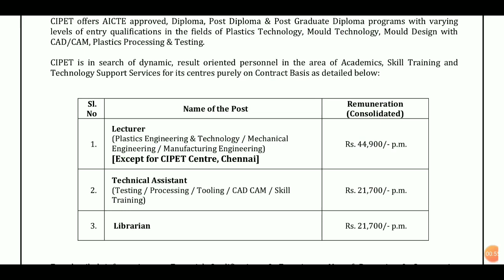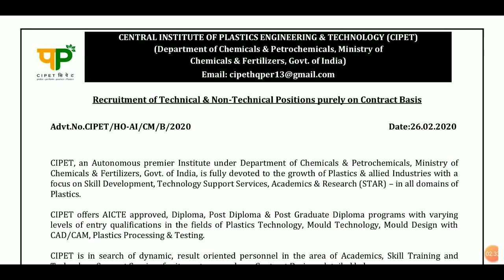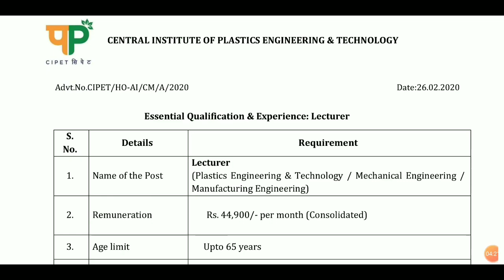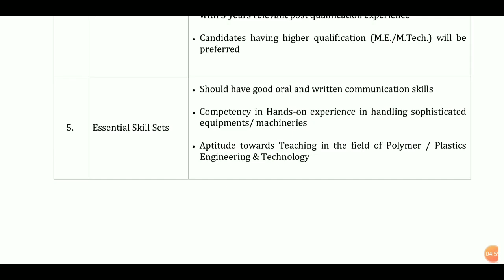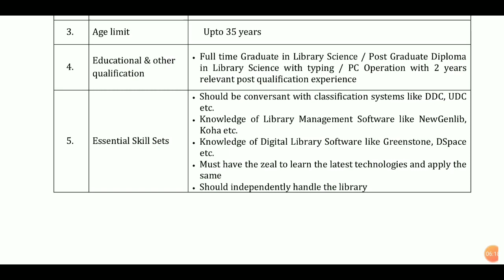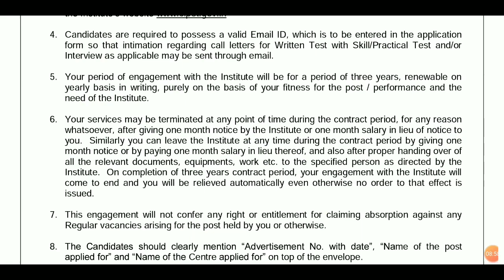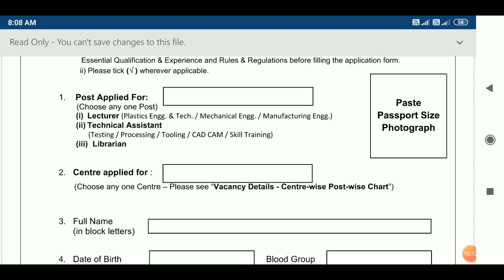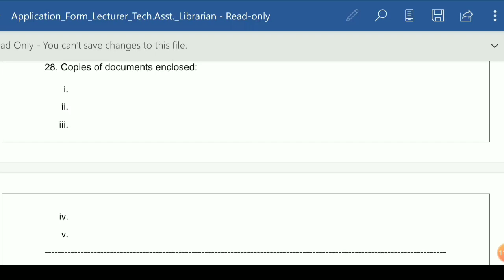CIPET Recruitment 2020 | மத்திய அரசு வேலை